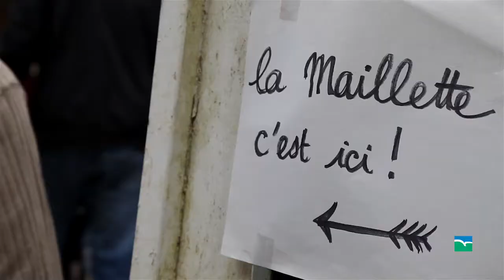Balade citoyenne "De l'échange au partage" à Dinan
Les 5 et 6 avril, le Conseil général proposait de découvrir des initiatives locales avec cinq balades citoyennes organisées dans tout le département. Au menu : découverte à pied ou à vélo, d'un quartier en transition à Saint-Brieuc, de la cuisine aux algues à Trébeurden, de la nature à Belle-Isle-en-Terre... Au total, près de 165 participants ont goûté aux joies des balades citoyennes. Zoom sur la balade de Dinan « De l'échange au partage ».